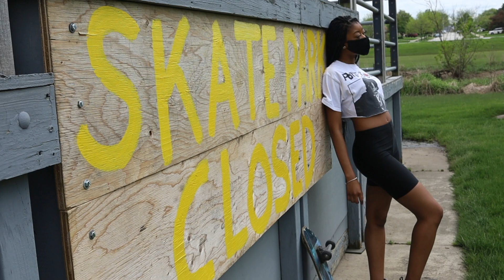Canon EOS RP + RF 35mm 1.8 Skate Park Portraits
Here is my photoshoot with Kiara at a Chicago Skate Park. I used the Canon EOS RP + RF 35mm 1.8